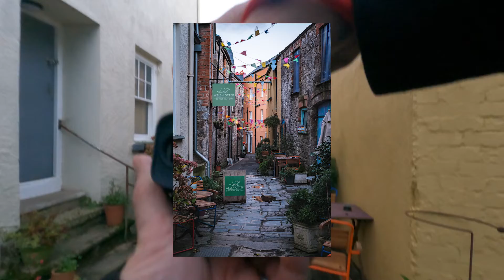Tenby December Walk Part 1 - Fujifilm XT4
A photo walk around Tenby in Pembrokeshire in December with Fujifilm XT4 camera.

My kit is a follows:-

Fujilfilm X-T4
Fujinon XF16mm F2.8 R Weather Resistant Lens, Black
GoPro Hero 9